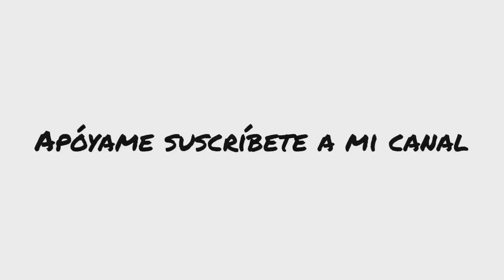Motor 🏍 🆚 Bicicleta 🚴‍♀️ 🏁 ¿CUAL RUEDA MÁS? | FLAKITOH VIDEO